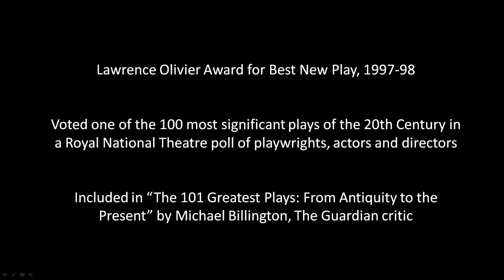The Weir - Short Interview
Conor McPherson is one of Ireland’s most acclaimed playwrights and The Weir won the Laurence Olivier Award for Best New Play when it was first performed in 1997. It has subsequently been performed many times all over the word, and in a Royal National Theatre survey was voted among the 50 most significant plays of the 20th century.

Although the play centres around the telling of ‘spooky stories’, it is so much more than that. Through the richness and humour of the language, the characters gradually reveal things about their past – their vulnerabilities, insecurities, missed opportunities and regrets. Their lives are reflected in the history of Ireland itself, and in the warmth of a pub in a cold and windy landscape, they find companionship, comfort and perhaps even redemption.

Julianne Mullen, director of The Weir, talks about what she finds so appealing about the play and why she chose to direct it.